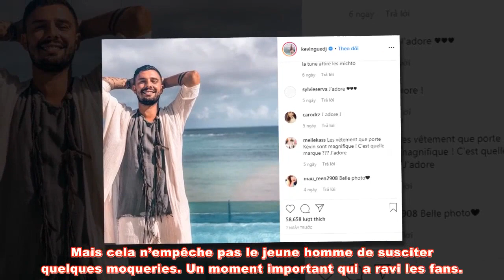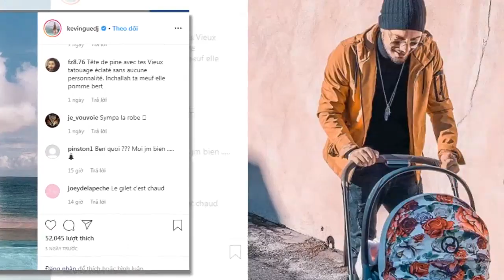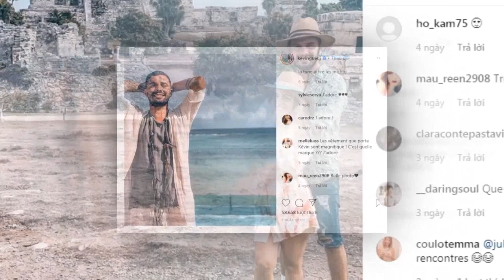Kevin Guedj lynché: cette photo qui lui vaut toutes les moqueries !